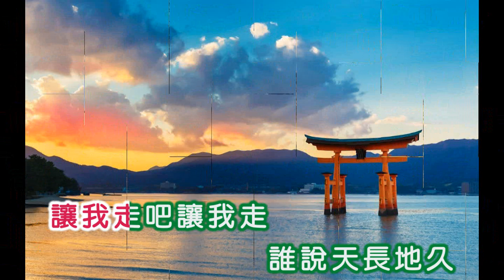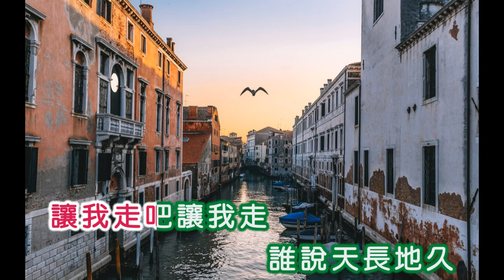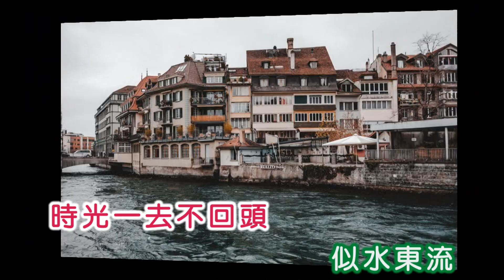張伊雯 ~ 讓我走